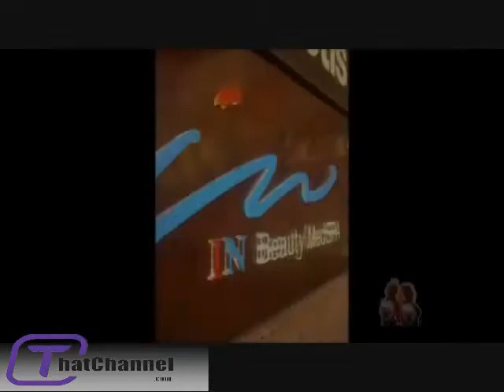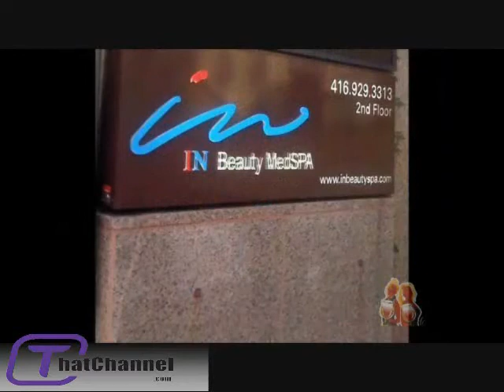Casillero del Diablo, Chile's red hot brand from Concha y Toro The Wine Ladies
Our guest in studio this week from Chile, Marcelo Papa, Chief Winemaker for the "red hot" wines Casillero del Diablo from the legendary Vina Concha y Toro. Marcela Papa, often referred to as a "winemaker genius" and simply a "terrific guy" tells a great story, today he reveals the legend behind the "devil in the cellar" the one who protected the precious wines. Casillero del Diablo pleases the palates of many, being Chile's first global wine brand to top sales of over 2 million cases! Concha y Toro too, as one of the oldest and most successful wineries in Chile, having been founded over 120 years ago, is legendary in the world of wine, with "firsts" and leaders in many ways.